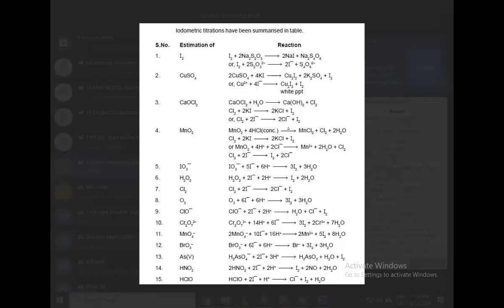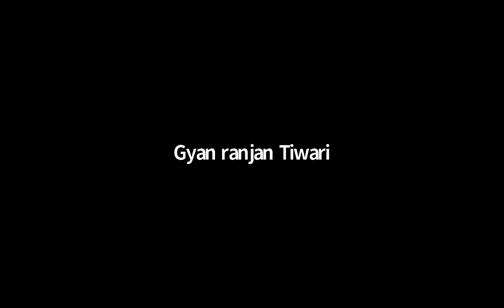Lecture 4 | Redox